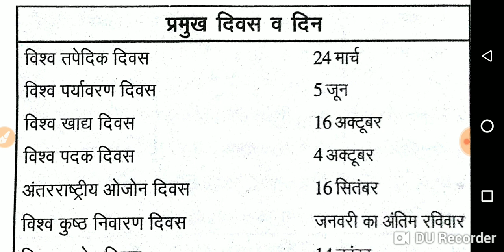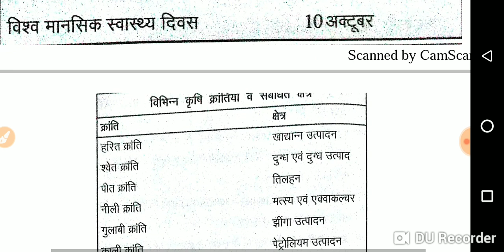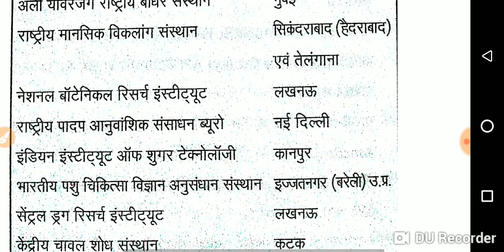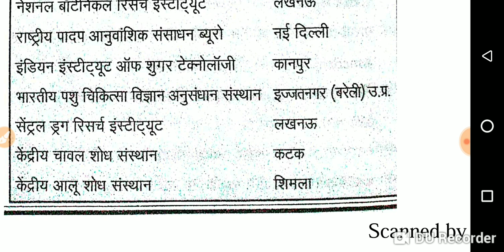प्रमुख दिवस ,कृषि क्रांति,केंद्र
Uptet evs